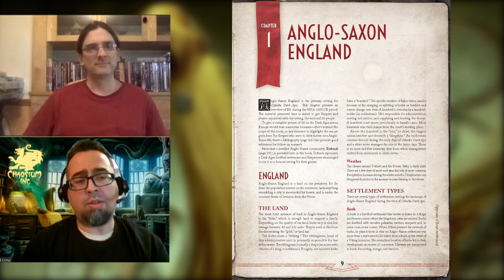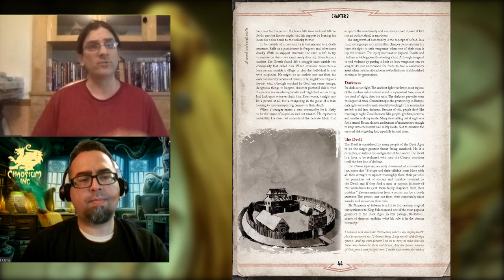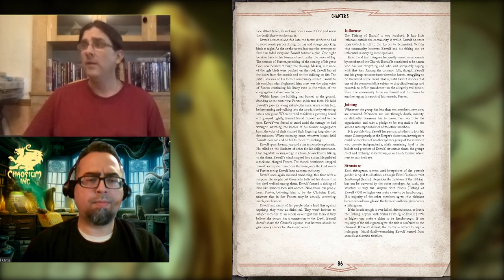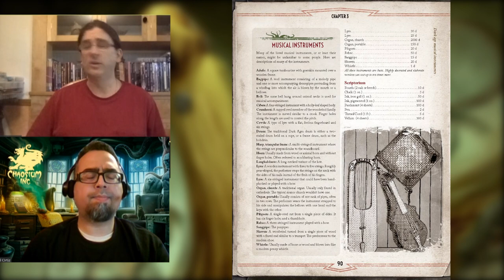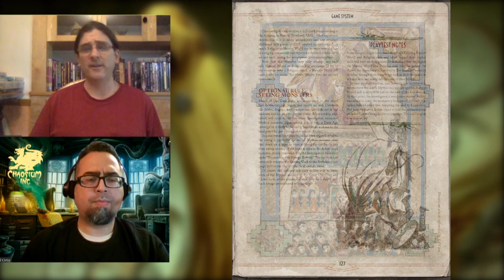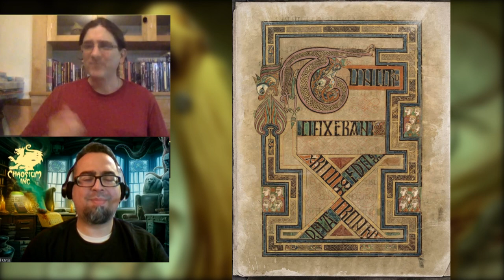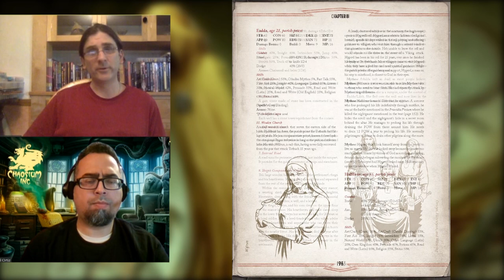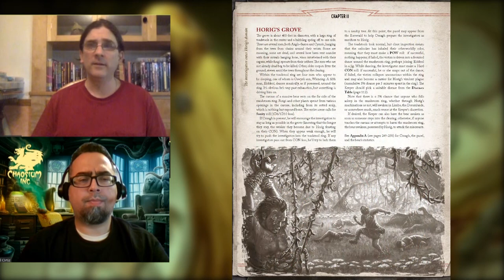Call of Cthulhu: Dark Ages (3rd Edition) REVIEW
Matt and Manny delve into Chaosium's Third Edition to Call of Cthulhu: Dark Ages and discuss why this book will excite historians and Keepers!